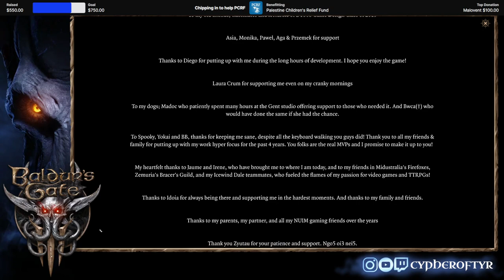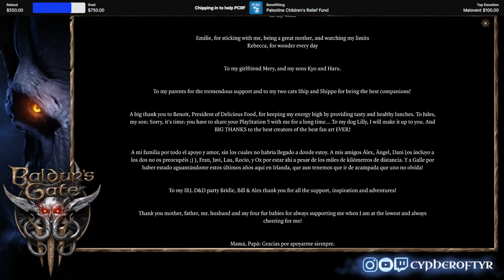Can we finish our Gale Origin run today? Maybe?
The end of Gale's origin run. Some notes!

I did all ending options, and some epilogue content! So if you haven't yet done the epilogue content you may want to skip the last hour or so of the vod.